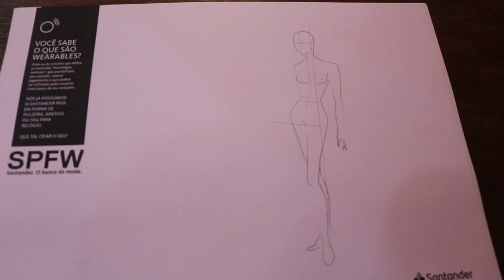POR QUE O SANTANDER DECIDIU APOIAR O SPFW?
Confira a entrevista com o vice-presidente de comunicação do Santander, patrocinador dessa edição do SPFW!